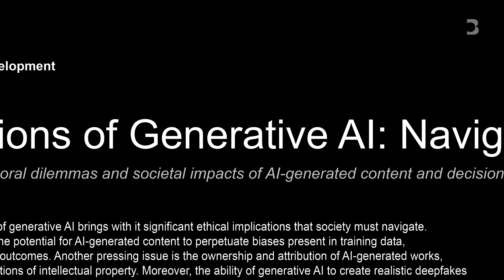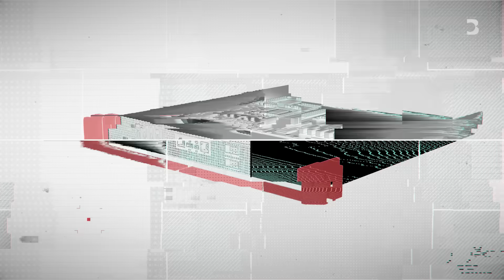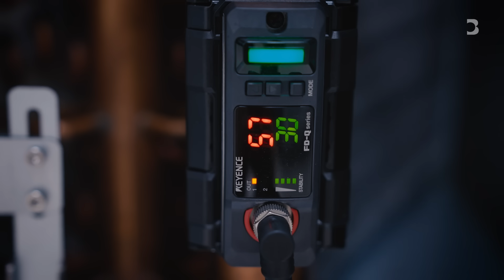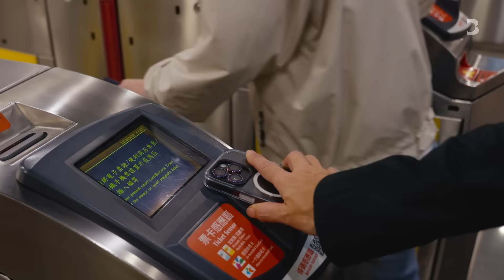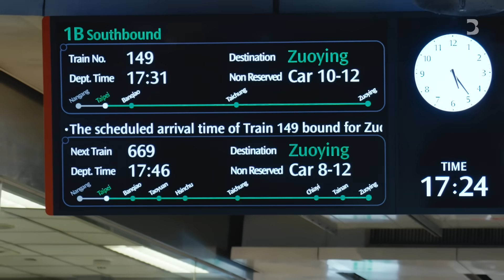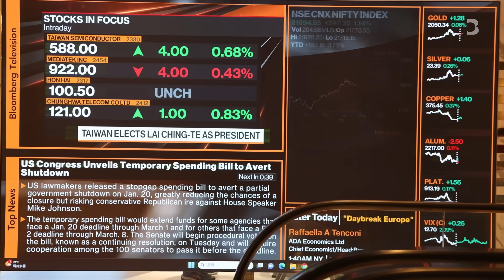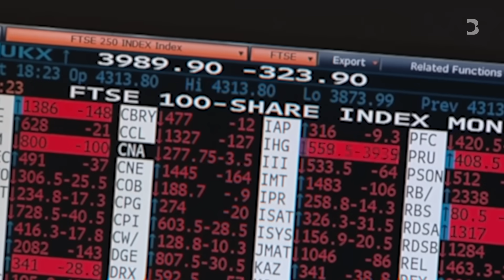Why AI Can't Exist Without Taiwan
Right now, the world depends on Taiwan for almost all of the critical hardware needed to power AI. But how is its tech industry adapting to the growing threat of conflict with Beijing?

00:00 Intro
01:28 History of Taiwan’s Tech Dominance
03:07 Taiwan’s Unsung Heroes - AI Hardware Gems
04:04 Shifting Technology Demands for AI
05:52 Why Taiwan?
06:57 Geopolitical Risks to the Supply Chain
08:20 What’s next?